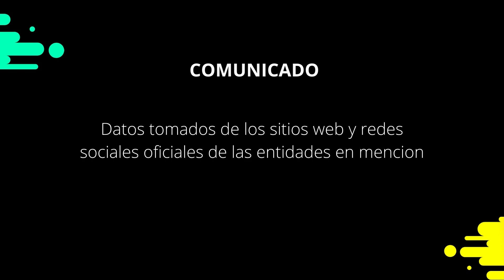3 PM Sorteo Loto Diaria Nicaragua │ 19 de Agosto de 2022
Resultados Loto Diaria Nicaragua, Honduras, Guatemala y Costa Rica

Regalanos un Me Gusta en el video para saber que te gusta nuestro contenido. Gracias por apoyarnos!